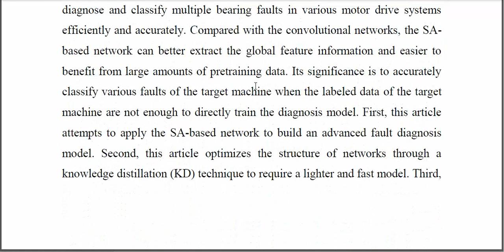Inferable Deep Distilled Attention Network for Diagnosing Multiple Motor Bearing Faults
IEEE PROJECTS 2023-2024 TITLE LIST
From Our Title List the Cost will be,
Python=4500/-
Mininet=5000/-
Dot Net Project =2500/-
Java Project=2500/-

Support Including Packages
* Complete Source Code
* Complete Documentation
* Complete Presentation Slides
* Flow Diagram
* Database File
* Screenshots
* Execution Procedure
* Video Tutorials
* Supporting Softwares

Support Specialization
* 24/7 Support
* Ticketing System
* Voice Conference
* Video On Demand
* Remote Connectivity
* Document Customization